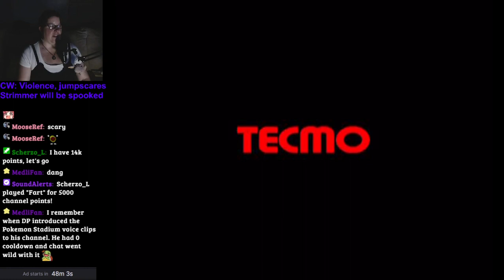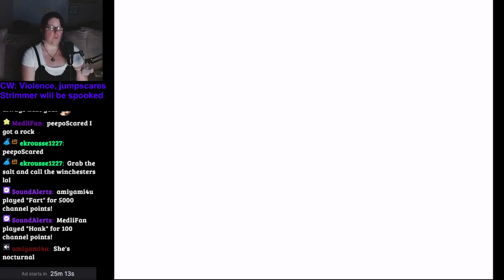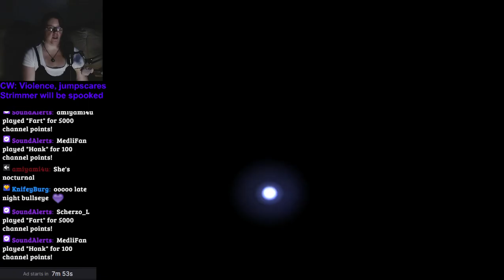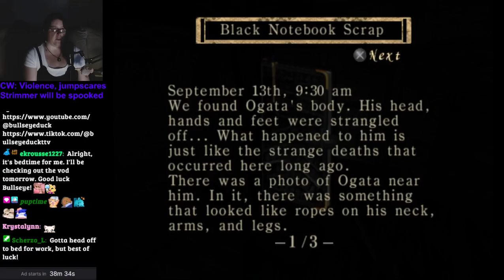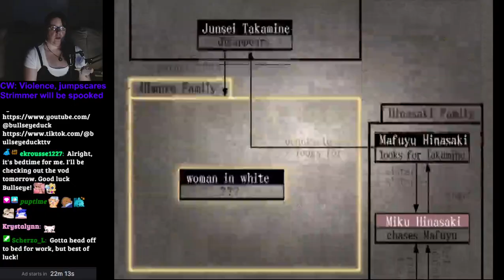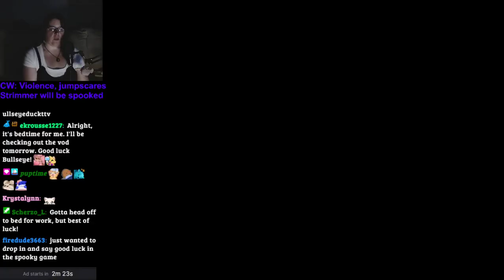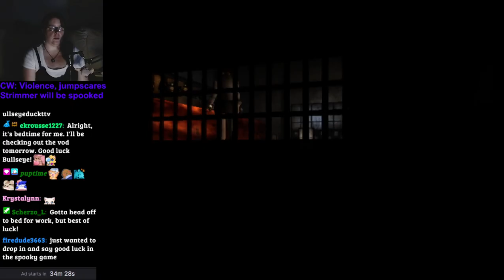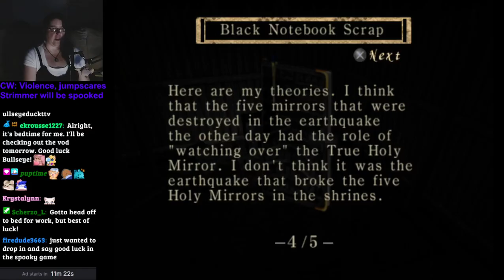Fatal Frame | Part 1 Comfy Streamer Plays Scariest Game of Her Youth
Time for the spookiest game we played in October!